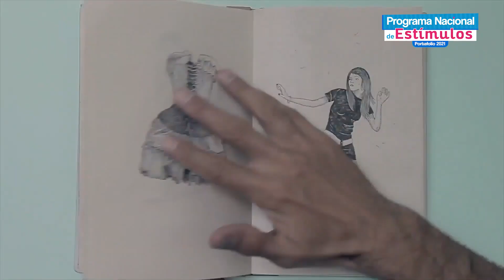Estos son los tipos de participantes del Programa Nacional de Estímulos 2021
Si eres una persona natural, un grupo constituido como alianza temporal o una persona jurídica colombiana, puedes participar en el Programa Nacional de Estímulos. En este video te contamos más detalles.